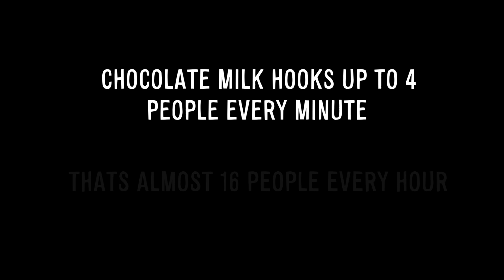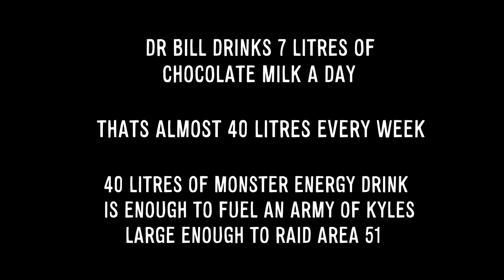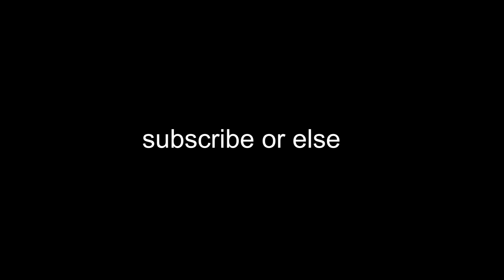Addicted To Chocolate Milk | My Strange Addiction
This is a cool
Edited by abilhasan
Spice is a womaniser
Jonathan